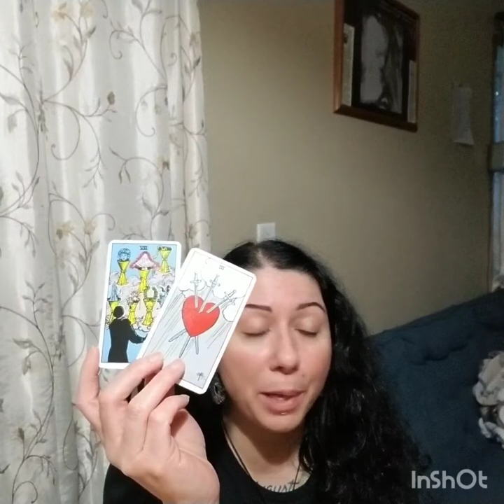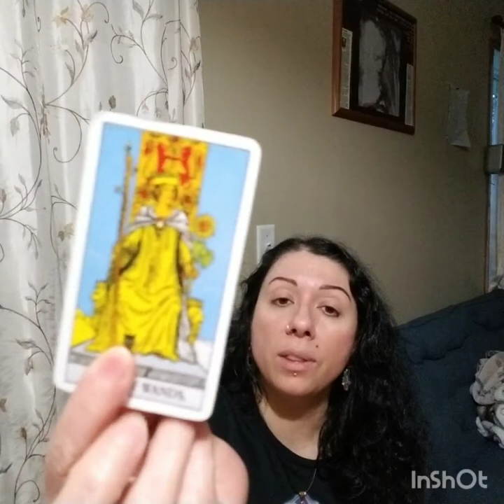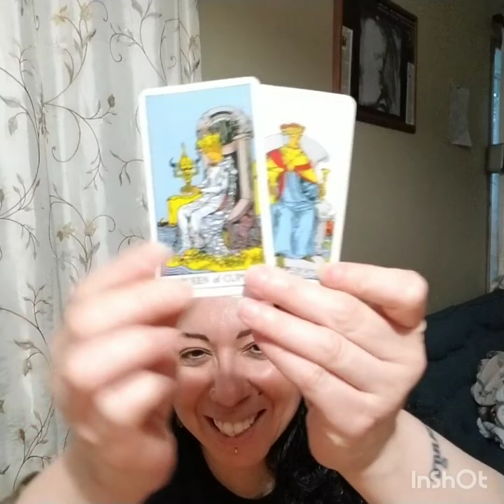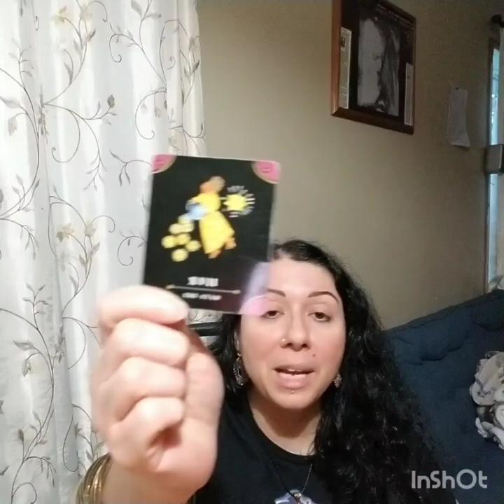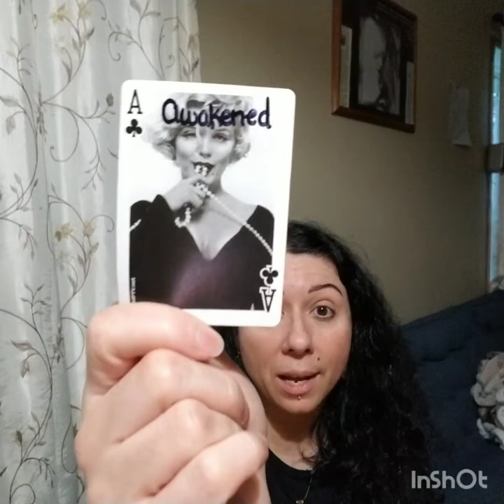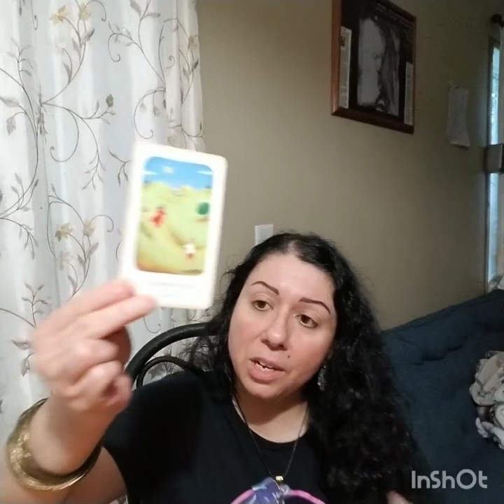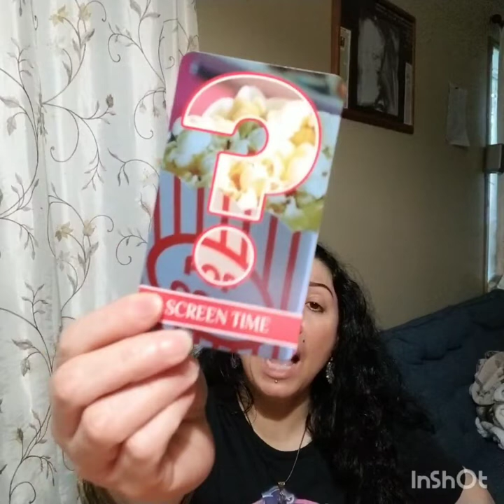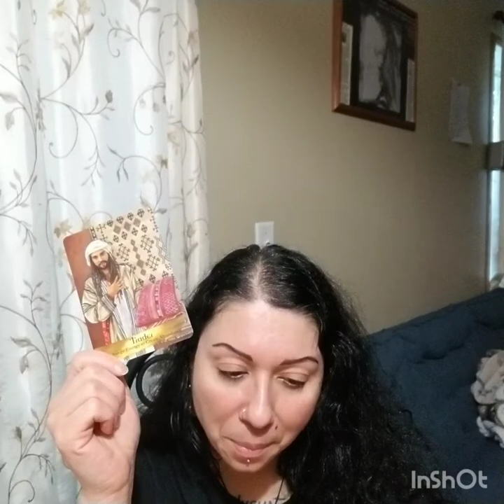Scorpio May Love Read 2022